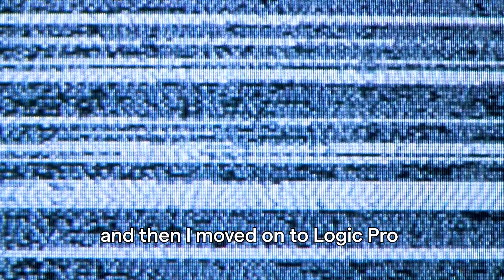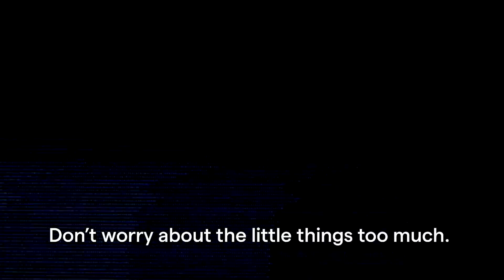Interview with Baltra (Echio Quiz)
Interview with Baltra